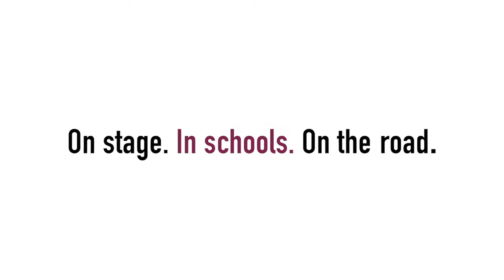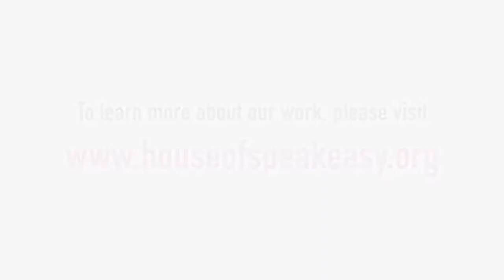Seriously Entertaining: Gabrielle Calvocoressi on "Other Side of Reason"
GABRIELLE CALVOCORESSI, Rona Jaffe Woman Writer’s Award-winning poet whose works include the poetry collections "Apocalyptic Swing" (2012) and "Rocket Fantastic" (2017), discusses adapting to life in a pandemic and hoping for a hug. From House of SpeakEasy's "Seriously Entertaining," June 2020.